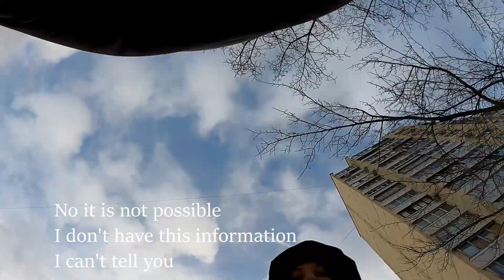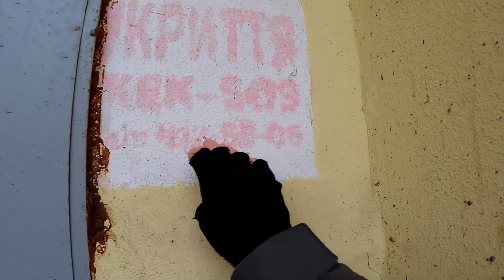Where is my bomb shelter in Kyiv, Ukraine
Let’s check together where I am supposed to hide from bombs with my 3 children in case of Russian new invasion. I hope it will not be needed. It is so sad.

You can find all bomb shelters of Kyiv on this map:
To $ support my youtube channel:
- Sightseeing Walking Tours in Kyiv and Lviv (with another guide for now)
- Trip to Chornobyl (with another guide for now)
- Online Trips to Chornobyl
- Transfer ($40 from the airport Boryspil)
- Online Consulting
- Translation
- Other Assistance